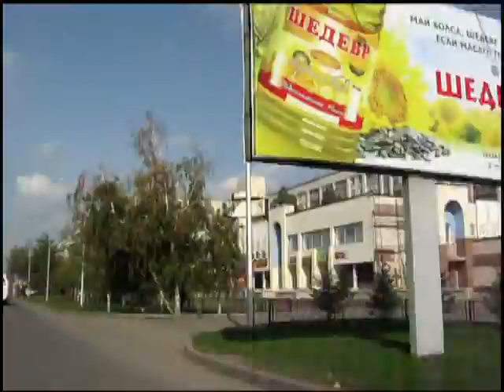Павлодар, как же грустно без тебя